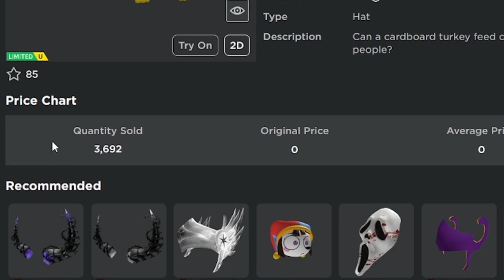[85K STOCK] Cara Mendapatkan 2 ITEM GRATIS LIMITED TERBARU Di Game Amazon's Holiday Dash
Backsound: Kelvin Macleod
Song Intro : Adventures - A Himitsu
Song Outro : Last Summer - Ikson

Processor: Core i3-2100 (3,1 ghz)
RAM: 8GB DDR3
VGA: GTX 750 2GB DDR5 128Bit
OS: Windows 10 Pro 64-Bit

                           - INFO ROBLOX -

Tempat Download Game :
GooglePlay: